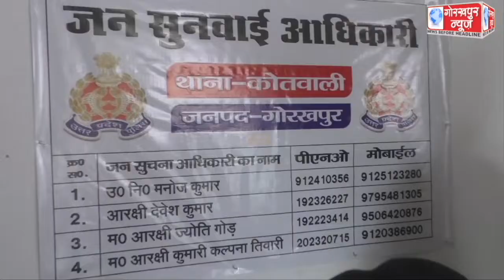कोतवाली थाने पर जिलाधिकारी कृष्णा करुणेश व एसएसपी गौरव ग्रोवर की अध्यक्षता में थाना समाधान दिवस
कोतवाली थाने पर जिलाधिकारी कृष्णा करुणेश व एसएसपी गौरव ग्रोवर की अध्यक्षता में थाना समाधान दिवस का किया गया आयोजन,एसएसपी ने कहा,थाना समाधान दिवस में आये मामलों के निस्तारण के लिए पुलिस व राजस्व की टीम बनाकर भेजा गया है मौके पर ,रिपोर्ट के आधार पर किया जायेगा निस्तारण